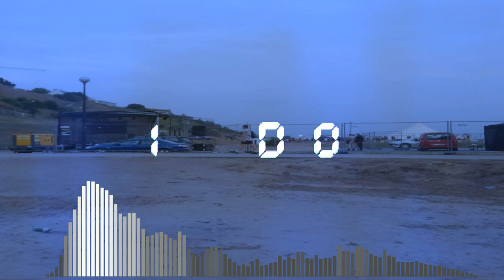[FREE] I DO (125BPM) TRAPSOUL | TRAP | SAMPLED | NEW SCHOOL | RAP BEAT | INSTRUMENTAL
read description---